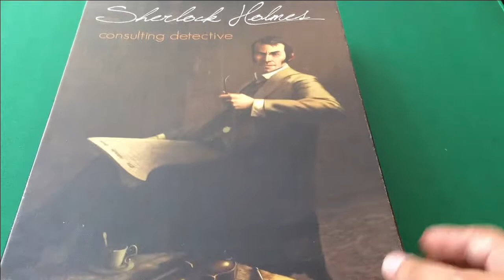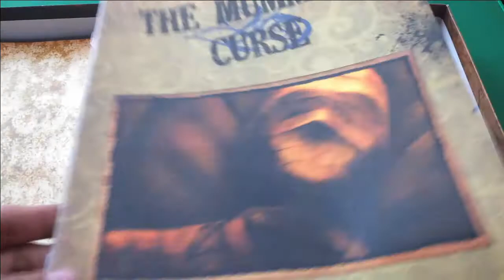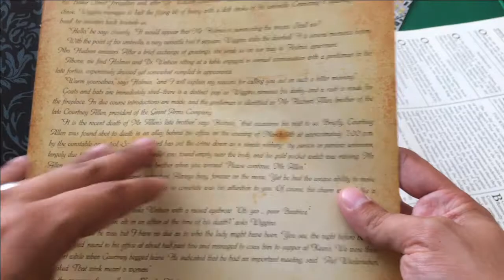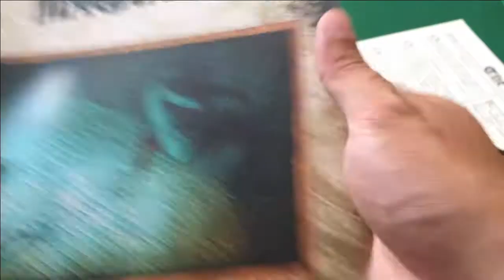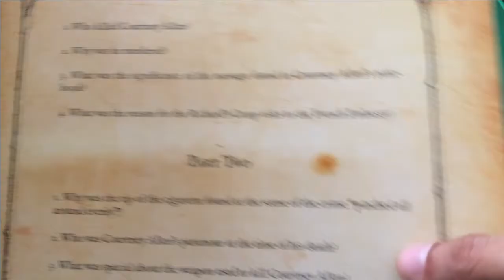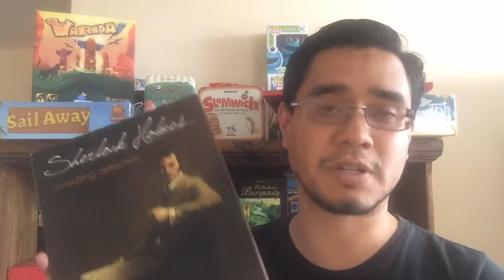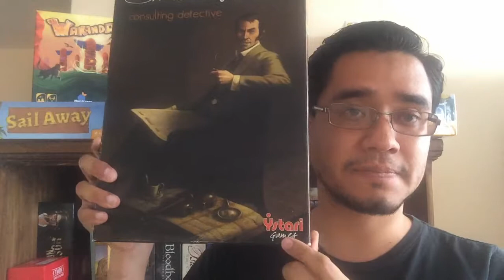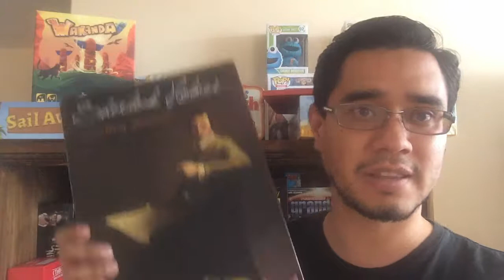Reseña - Sherlock Holmes Consulting Detective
Londres, 1888. La bruma se alza sobre las calles y esconde a los mas horrendos crímenes. Como miembro de los Irregulares de Baker Street, podrás ayudar al gran detective Sherlock Holmes a resolver 10 casos que asaltan la ciudad.

Juego de deducción y misterio creado en 1981 por Raymond Edwards, Suzanne Goldberg y Gary Grady. Edición de Ystari Games.

Vídeo creado como miembro de la comunidad Juegos de Mesa PUEBLA.

"Industrious Ferret" & "On My Way"